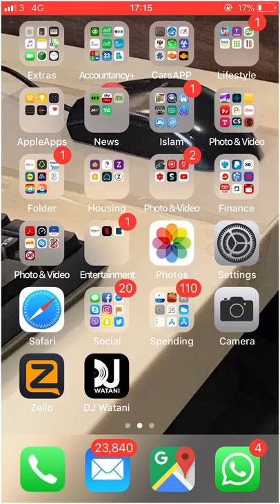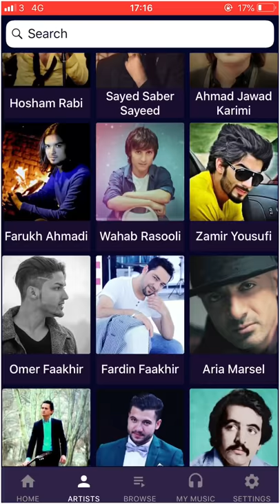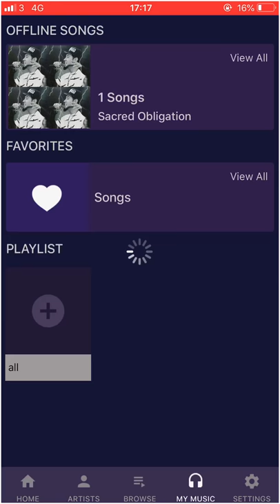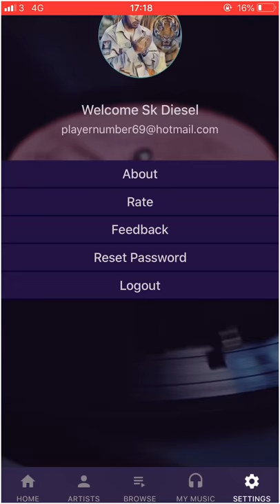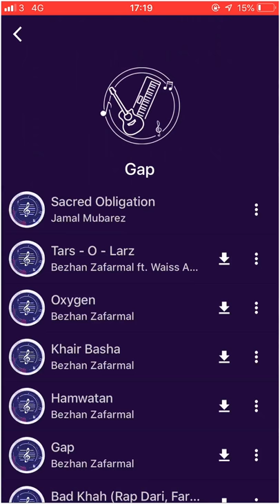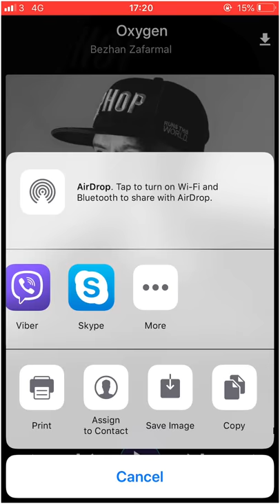Our biggest Komak of 2018 the DJ Watani App which we have created for everyone and how to use it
Is this video we try to show how to use the DJ Watani App and how we create to help our Afghans around the world. Also get more exposure for Afghan music around the world.